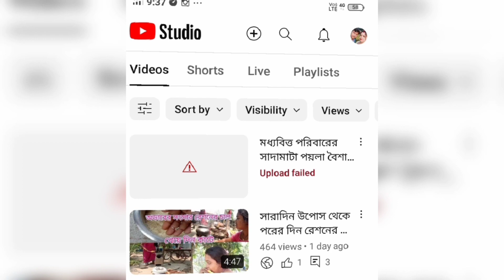মনের ইচ্ছেটা পূরণ হয়ে বেশ হালকা লাগছে।। daily vlog।। village life।। Sagar Papiya vlog.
মনের ইচ্ছাটা পূরণ হয়ে বেশ হালকা লাগছে।

চড়ক পূজার সিধে দিতে পেরে আজ আমি খুব খুশি।

আজ দিতে পেরে মন খুব হালকা লাগছে।

সাগর পাপিয়া ব্লগ।
your queries👎🏻

how to housewife daily vlog
how to housewife simple lifestyle video
how to housewife village life vlog video
how to housewife home maker vlog video

daily vlog
vlog videos
village blogs
vlog
village life
vlog video viral
bangla blogs
sagar Papiya vlog
sagar Papiya blogs.